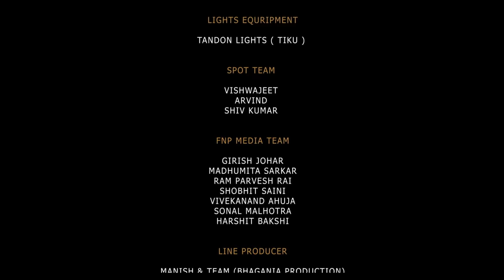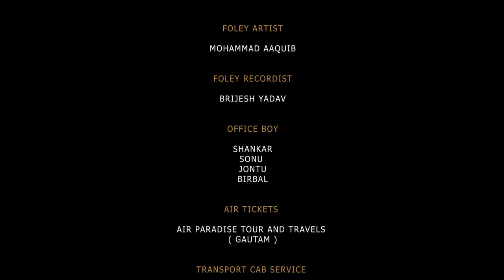Ishqiyaat | Aalisha Panwar | Rrahul Sudhir | Kavya K | Prradip Khaiwar | FNP Media | Short Film 2022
Presenting Ishqiyaat, our Latest Hindi Short Film -

A sweet love story from the heaven on earth "Kashmir". The story revolves around Heer and Kabir who loves each other like anything and see a small dream of living a happy life together. However, destiny has some other plans for them. When they both think that things will go in their favor, all of the sudden an unexpected turn come in their life which will divert their route from earth to sky. This story has an untold incidence and it's consequences, which will put the viewers widening their eyes. The story is enabled with all the best fit corners to make it a great entertainment which is never captured before.

FNP MEDIA PRESENTS
GOOD IDEA FILMS PRODUCTION

PRODUCER - VIKAAS GUTGUTIA

STORY & DIRECTION - PRRADIP KHAIRWAR

Cast
Aalisha panwar
Rrahul Sudhir
Kavya kiran
Vikram Singh

Supporting Cast
Dr. Ravi Bhushan Kansal
Sunita koundal
Neeraj thakur
Ritu Thakur
Lucky
Rishita Koundal

Crew

WRITTEN & DIALOGUE’S - ESHANT DHINGRA

D.O.P - Shanu Singh Rajput

SINGER & ARRANGER - KRISHNA BEURAA

ASSOCIATE PRODUCER - SANDEEP JAIN

Executive producer - Vishal malhotra

Edit & Visual Promotion’s - Manoj Kale

Costume Designer - Neetu Bhardwaj

Lyrics -Soham Majumdar
Composer - Sudarshan Das
Guitar -Monotosh Degharia
Harmonium  - Pradeep Pandit
Percussion - Shreedhara Chari
Sarangi - Sangeet Mishra
Background Score - Raj Gadpande

Direction Team
Vishal malhotra
Neeraj thakur
Manish mani
DHIRAJ ADIK
Rahul Patil
Akshay Jadhav

D.O.P Team
Ajay Bahl

Aerial Drone Shot - Ali Ahmed

Rajan Sheela  (makeup)
Yuvraaj Yuvi (Hair)

On Location Sound - Parvesh Shaikh

Camera & equipment - Balaji Camera Rental House
(Rajveer Singh - Chandigarh)

Lights Equripment
Tandon Lights ( Tiku )

Spot team
Vishwajeet
Arvind
Shiv Kumar

FNP Media Team
Girish Johar
Madhumita sarkar
Ram Pravesh Rai
Vivekanand Ahuja
Harshit Bakshi

Line producer - Manish & team (bhagania production)

Location courtesy

Rishi place (Manali)
Jagatsukh (manali)
SHAFIQ KHAN SEB WAALA
SALLAUDDIN KHAN
(HEER HOUSE MASJID JAGATSUKH)

Casting director - Neeraj Thakur ( local casting )

Post Production Supervisor - Manish Mani

Poster Photography
Chirag  (CZG Entertainment) - Vijay Jaiswal
Poster Shoot Studio - CZG Entertainment Pvt Ltd ( Anant  Gupta )

Poster Design - Poster land ( Nikhil - Ronnie )

Post Production Studio - After play studio’S
MD & FOUNDER - MADAN CHOUDHARY

ADMINISTRATION - GANESH CHOUDHARY
BUSINESS HEAD  - SWATI SHINDE

Di Colourist - Prakash Joseph

HEAD OF PRODUCTION - GANAPATHY SUBRAMANIAN
Di Line Producer
Prakash Perumal
DIVYA PUTHRAN
Di conformist
Sanjay Gupta
Ajay Chavan

DCP MASTERING - Hemant Parab

Sound Design & Re - Recording Mixer

Rahul Gurung

Dialogue Editor - Rahul Gurung

Sound Fx Editor

Bisawadeb Banergee

Dubbing Recordist & Foley Editor
Dewashish Mandal

Line producer (Sound) - Nandlal Verma

Foley Artist - Mohammad aaquib

Foley Recordist - Brijesh Yadav

Audio Distribution by
Movement Creations LLP

Office Boy
Shankar
Sonu
Jontu
Birbal

Air Tickets
Air Paradise tour And travels
( Gautam )
Transport Cab service
Kirtiways ( Veenit Mathur )
Gill TAxi service
Hotel and stay
Rishi place Manali
( Tarun )

SPECIAL THANKS

MANALI TOURISM & HIMACHAL PRADESH GOVT

Films by FNP Media envisions bringing you stories that are engaging, entertaining, and inspiring through its wide array of short films from different genres. So watch out for this space for a treat of exciting films!